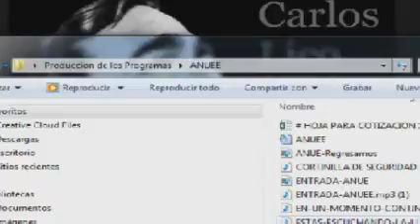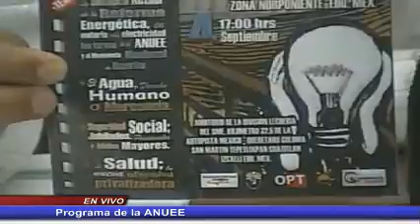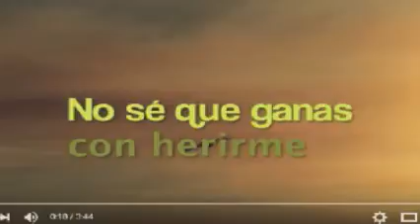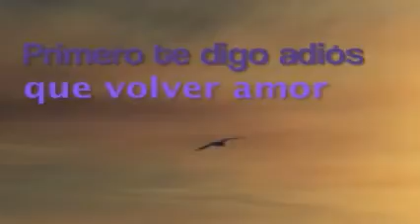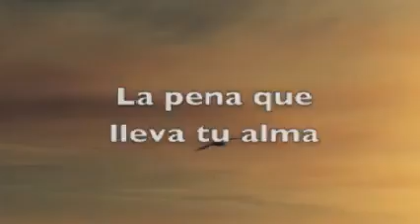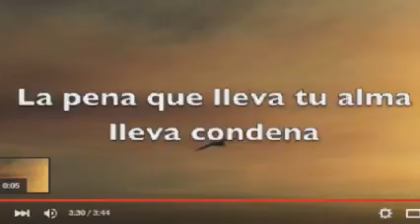La Luz es nuestro Derecho 2015-08-25